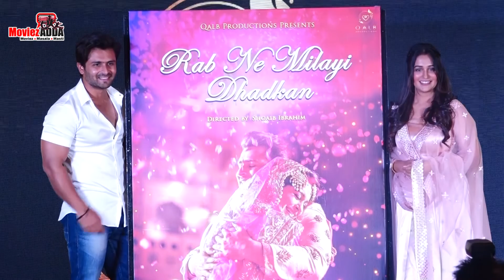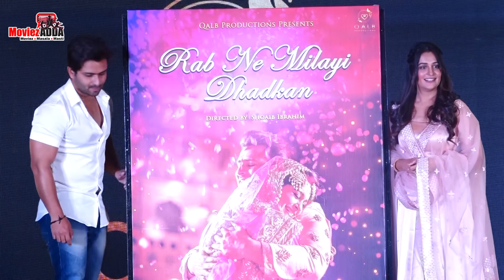Rab Ne Milayi Dhadkan Music Video Launch - Shoaib Ibrahim & Dipika Kakar First Music Video